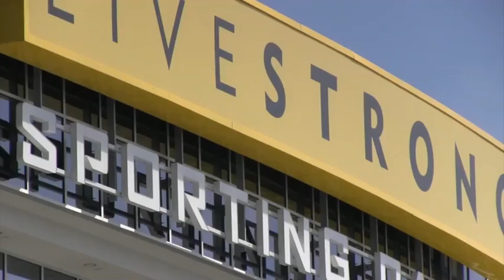Good Luck Sporting KC!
As a proud partner of Sporting KC, all of us at Aristocrat Motors would like to wish them the best of luck in the final rounds of MLS play and into the post season! WE BELIEVE THAT WE WILL WIN!